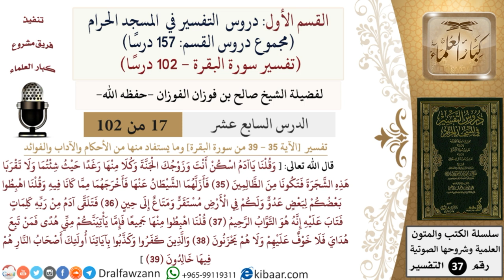17 من 102|دروس التفسير في الحرم المكي|تفسير سورة البقرة|035-039|صالح الفوزان|كبار العلماء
السيرة الذاتية :
للاطلاع على جميع دروس التفسير في المسجد الحرام - تفسير سورة البقرة للشيخ صالح الفوزان
القسم الأول: دروس التفسير في الحرم المكي
سورة الفاتحة
القسم الثاني: مواعظ وكلمات الشيخ صالح في الحرم المكي
للاشتراك في قناة الشيخ صالح الفوزان